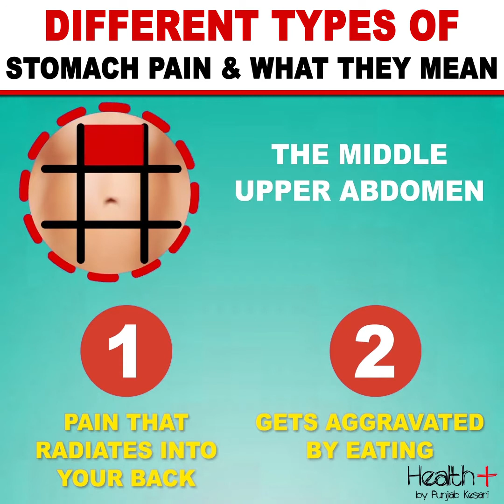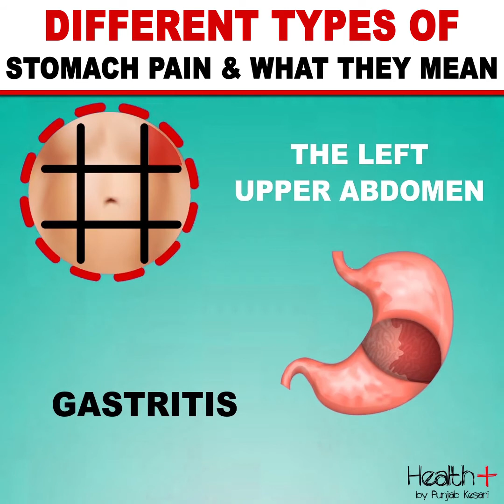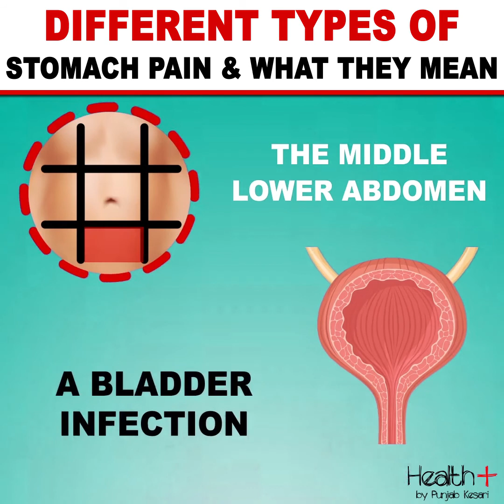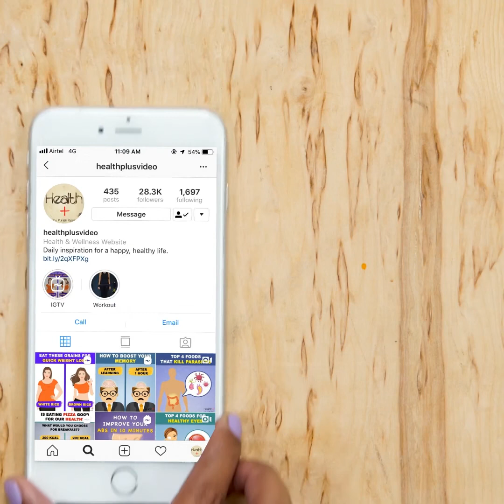Different Types of Stomach Pain & What They Mean